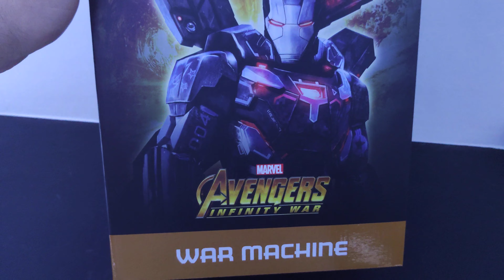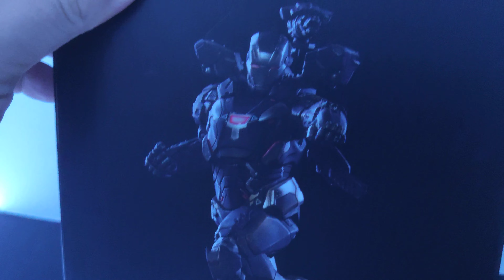WAR MACHINE BDS ART SCALE 1/10 - AVENGERS: INFINITY WAR REVIEW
- Produzido com base em referências 3D originais do filme.
- Fabricado em Polystone.
- Pintura manual.
- Inclui base que poderá ser conectada ao diorama de Wakanda.
- Dimensões do produto: 30,5 cm (A) x 13,5 (L) cm

War Machine (Máquina de Combate) no Universo Marvel Cinematográfico é o Tenente Coronel James Rhodes, o melhor amigo de Tony Stark. Interpretado pelo ator Don Cheadle; Rhodes, depois de confiscar a armadura Mark II no filme Homem de Ferro 2 (2010) recebe um novo modelo de Justin Hammer, criado a partir dessa segunda versão, com um aprimorado sistema bélico repleto de armas de grande poder de fogo, ele assume o codinome de Máquina de Combate. Cheadle retorna como Rhodes em Homem de Ferro 3 (2013), no qual sua armadura recebe uma pintura com a as cores da bandeira norte-americana, com a ideia de conquistar maior apoio da maioria da opinião pública, ele muda seu codinome para Patriota de Ferro. Em em Vingadores: Era de Ultron (2015), Rhodes volta a identidade de Máquina de Combate, reaparecendo em Capitão América: Guerra Civil (2016) onde acaba acidentalmente gravemente ferido. Rhodes se recupera e arrependido pela posição que tomou em Guerra Civil, agora junta suas forças ao Capitão América e seus aliados para combater as forças de Thanos em "Vingadores: Guerra Infinita".